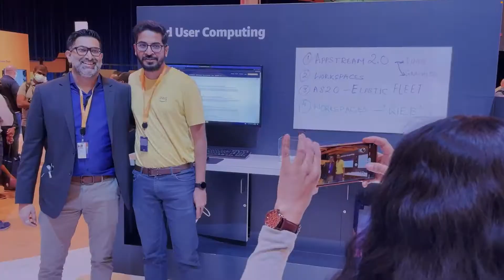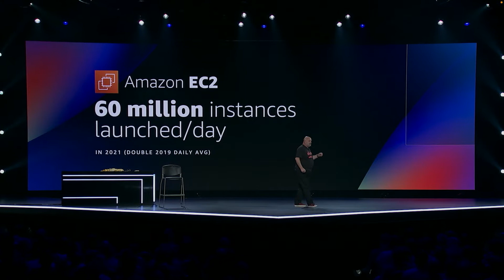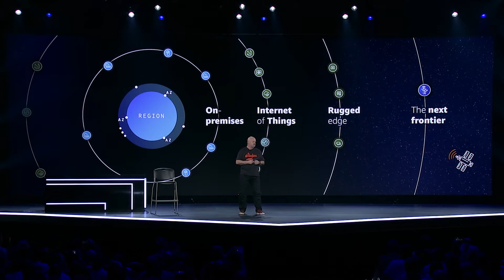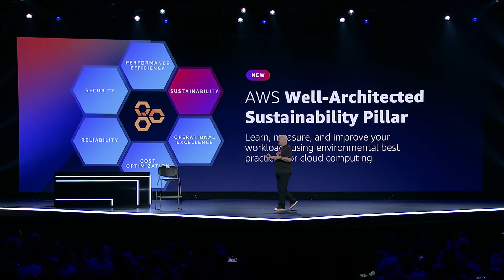AWS re:Invent 2021 - Live from re:Invent: Thursday afternoon update | AWS Events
Rudy and Melissa interview attendees and recap highlights from the week.